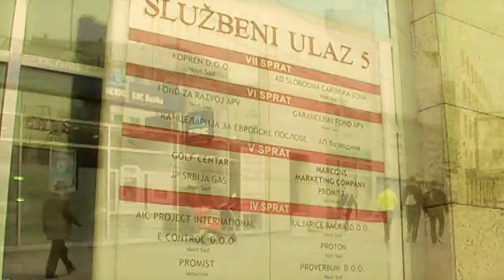"SRBIJA RADI"- Prilog 0006: Kancelarija za Evropske fondove , Novi Sad